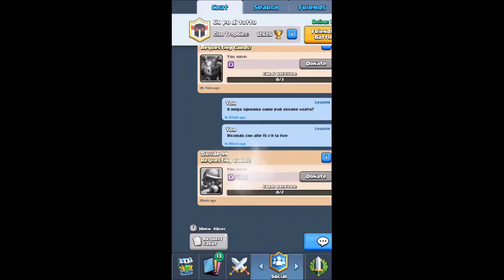Clash Royale ITA - ALLA RICERCA DEL CIMITERO!